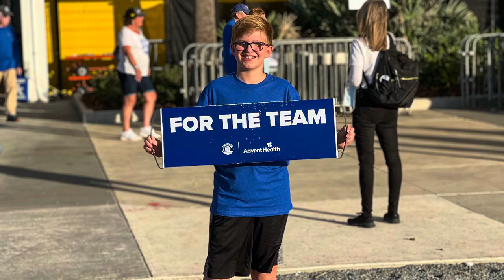Citrus Bowl 🍊 2022 | Kentucky vs Iowa